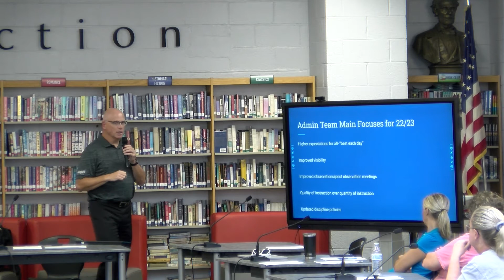Belvidere B.O.E Meeting 8/10/2022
Belvidere Board of Education meeting, Wednesday, August 10, 2022. to view meeting dates, agendas, minutes, and other videos.